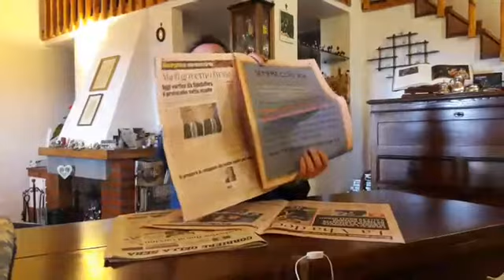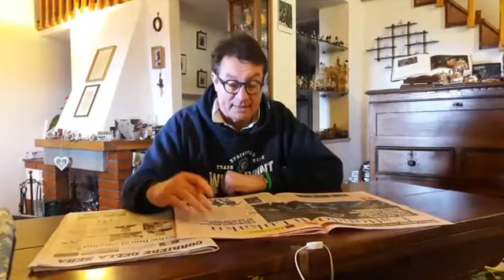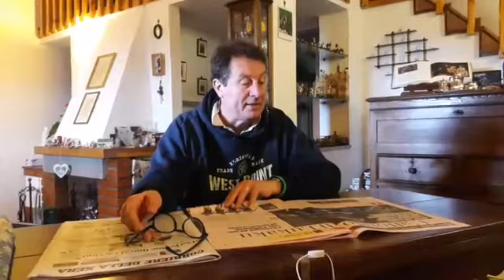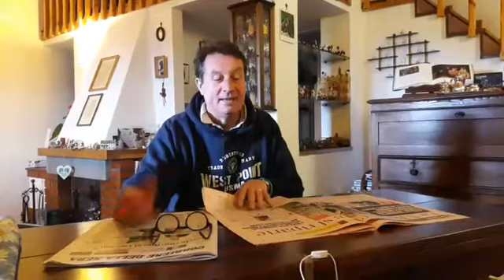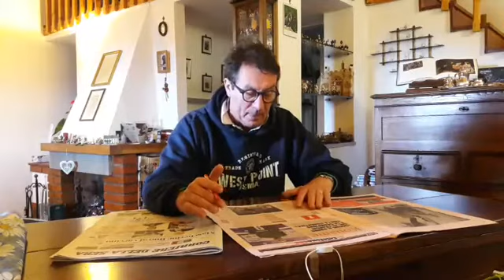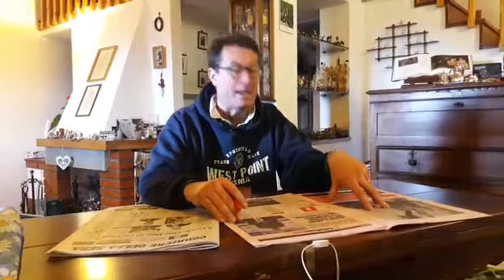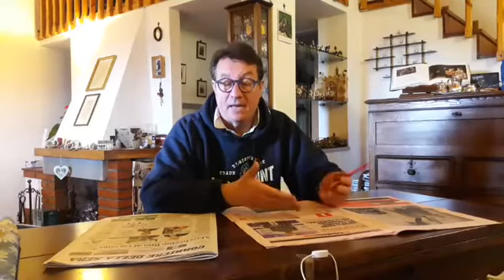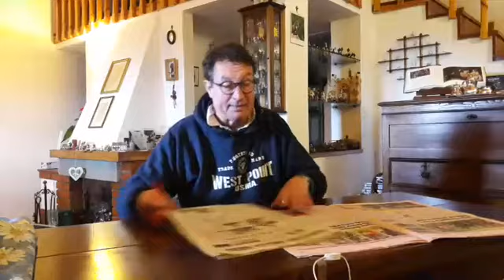rassegna stampa 22 aprile 2020